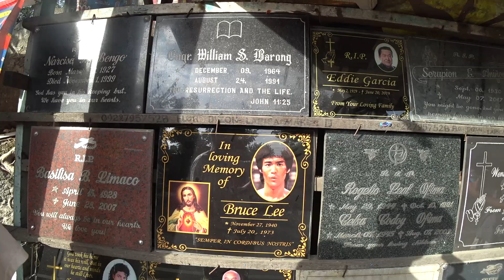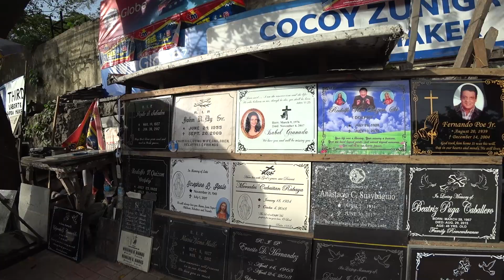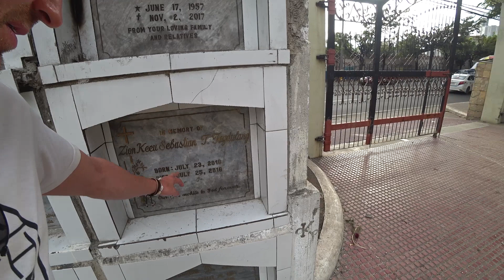RAT INVASION!!! Cebu Vlog, walking from IT Park to Carbon Market.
Walking through some parts of Cebu, Philippines. From IT Park which is a very modern nice area, all the way down to the old part of the city with the fortress and Carbon Market. Meeting lots of nice people on the way, join me!

A Shamaluev music
-Inspirational flight

- If you use my link to sign up for Airbnb, you will get $35 off your home booking. And you will also get $13 to use toward an experience worth $42or more.

About me:

My name is Eivind, I am a thirty six year old Norwegian guy living in Oslo, Norway. I am quite new to the YouTuber travel vlog sphere, but hope that you find my videos cool, and as time pass by I hope you see my content getting better and better. My goal is trying to enlighten and brighten your day by giving you interesting videos about traveling, meeting people and eating food from all different kinds of cuisines. Another thing that I want is to break down barriers of travel and prejudices of foreign countries and cultures. My opinion is that most people and cultures are friendly, but unfortunately sometimes media gives a biased view.

Usually my travels goes to places that are a bit out of the beaten track, like smaller cities or just less known cities, where I explore the neighborhoods or head into the nature. If possible, I`ll bring my drone also, but this has become more difficult in recent years due to strict regulations. I will also try to make some videos about my home country Norway, one of the most beautiful countries in the world.

On my travels I like to connect with the local people. Usually I do this via Couchsurfing, either just by meeting up with people to explore together or by actually staying at their place. I also wander aimlessly around in places talking to random people.

I do host a lot of people in my place in Oslo, maybe someday it will be you.

One of my biggest passion in life is food. And when cooking and eating together with nice people it`s the best. I make some videos together with some of my guests, these are really fun to make and I also learn to make new dishes. Maybe you can come cook with me?

Another thing I try to is enlighten people about the environment, especially the plastic problem we have all over the world. In almost every country I go to there is garbage all over. I film it and put it in some videos here and there. As a tip for you, try to pick up one piece of plastic everyday, and of course, never throw any in the first place.